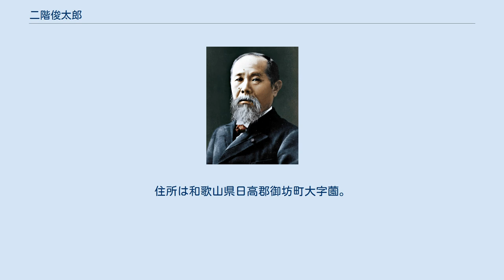二階俊太郎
二階 俊太郎（にかい しゅんたろう、1900年（明治33年）12月 - 1975年（昭和50年）10月4日）は、日本の政治家（和歌山県会議員、同県日高郡稲原村長）、実業家。
御坊造船社長。
衆議院議員二階俊博の父。
 和歌山県西牟婁郡日置川町大字久木（現白浜町大字久木）出身。
東洋汽船の太平洋航路船の乗務員、筏流し、農蚕業、母校の安居小学校の代用教員、紀伊民報社の記者、活版印刷業を経て1938年3月に和歌山県会議員となった。
1940年9月、県会議員でありながら日高郡稲原村長に請われて就任した。
 1943年4月、広瀬永造知事の推薦で新設の御坊造船社長に就任した。
県会議員、稲原村村長、御坊造船社長の三役を兼務することになり、多忙を極めた。
また和歌山県参事会員に挙げられた。
 1946年、戦後初の衆議院議員選挙が行なわれ周囲から推されて出馬したが落選した。
また戦時中、村長職は自動的に大政翼賛会の支部長とされ、稲原村長を務めていた俊太郎もその罪を問われ公職追放を受けた。
やむなく県会議員、稲原村長を離任した。
俊太郎は毎朝、朝刊が配達されると同時に起床して、朝刊を開くと、まず追放解除者の欄を確認した。
 1975年、75歳で死去。
住所は和歌山県日高郡御坊町大字薗。
墓所は和歌山県西牟婁郡白浜町大字久木の臨済宗妙心寺派徳清寺。